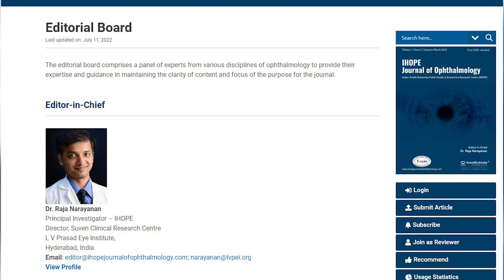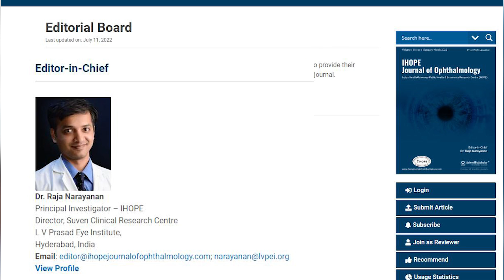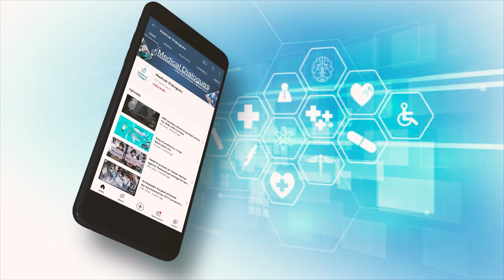Know your Journal- The IHOPE Journal of Ophthalmology Ft. Dr. Raja Narayanan (Editor in Chief)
In conversation with Dr. Raja Narayanan, the Editor in Chief of the IHOPE Journal of Ophthalmology which launched in 2022 itself.

Apart from being the Editor in Chief of the journal, Dr. Narayanan, serves as the Director, at Suven Clinical Research Centre, L V Prasad Eye Institute, Hyderabad, India.

The journal publishes original works and findings that contribute to the advancements in the field of ophthalmology, related to big data analysis, health economics, clinical and public health research in eye health, published 4 times a year.

The journal is owned by the Indian Health Outcomes, Public Health, and Economics Research Centre (IHOPE), India and published by the growingly popular publishing house Scientific Scholar.